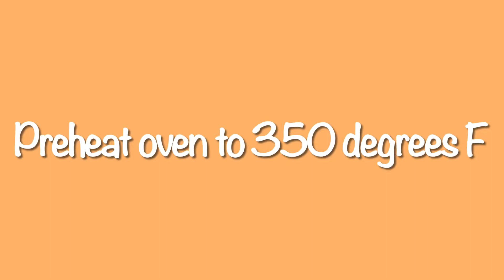Orange Crinkle Cookies - Mary'sKitchenMtl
In this video I will show you how to make Orange Crinkle Cookies.
This is my recipe and these are the ingredients:
·1 cup of granulated sugar
·3/4 cup of sunflower or corn oil
·the zest of 1 large orange
·1/2 cup of orange juice
·icing sugar for coating
This is the procedure:
Add the eggs to your stand mixer bowl; beat on medium speed.
Add in the sugar.
Add the oil, orange zest, orange juice and salt.
Add the 3 cups of flour in gradually.
Add the baking powder.
Scrape down the sides of the bowl with a rubber spatula as needed.
Add the remaining ½ cup of flour.
Beat for 5 minutes on medium speed until combined.
Preheat your oven to 350 degrees F.
Line 2 large baking trays with parchment paper.
Scrape down the sides of the bowl.
Scoop 1 tablespoon of batter for each cookie.
Coat with icing sugar and roll into a ball.
Place on tray; leave a few inches between each cookie.
Place tray on bottom oven rack.
Bake cookies for 20-23 minutes.
This recipe produces 43-45 delicious orange crinkle cookies.